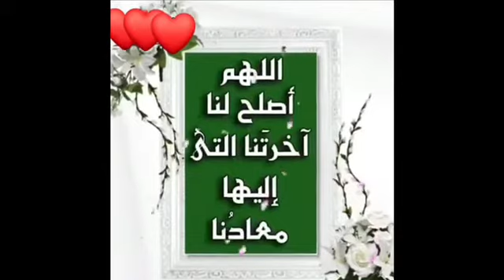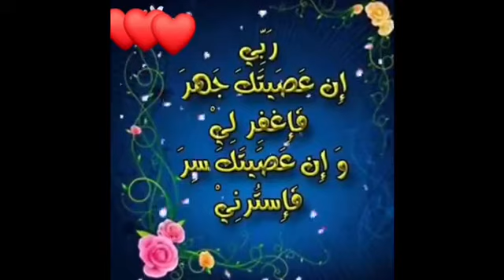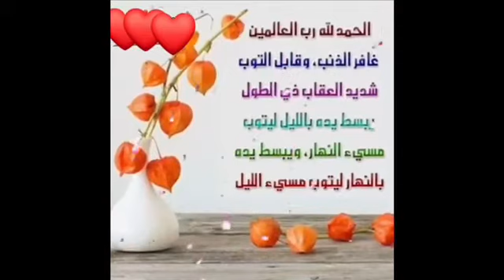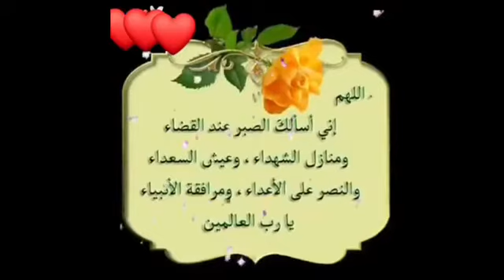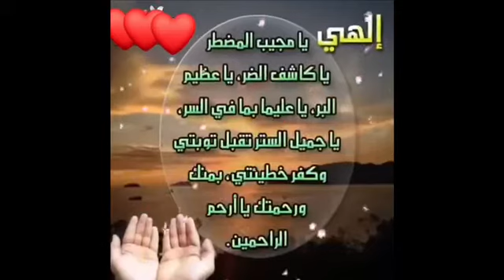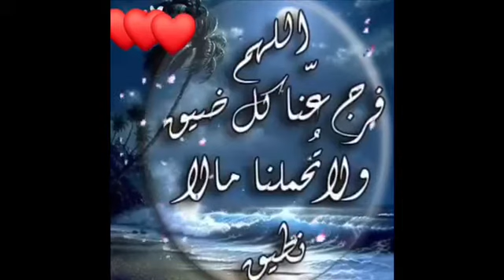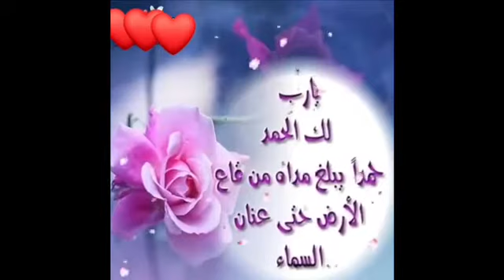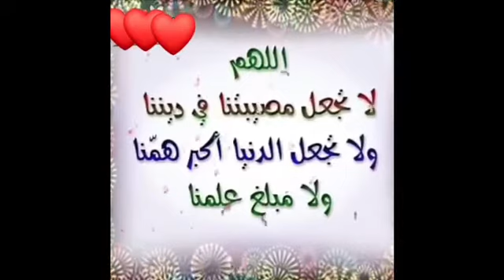Imam Ibrahim Koné Questions et Reponses 11-20-2020 Mosquée DIBIDA BAMAKO KOURA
Imam Ibrahim Koné